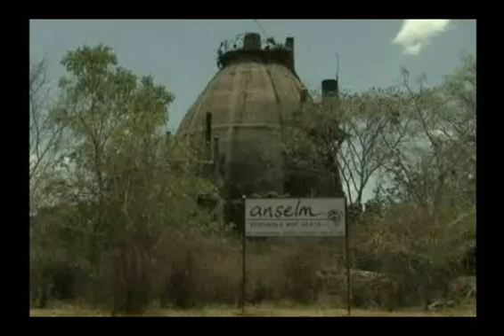Kenya'nın cam cenneti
Kenya'nın başkenti Nairobi'deki Kitengela atölyesinde cama geridönüşüm uygulanarak sanat eserleri yaratılıyor.

bbcturkish